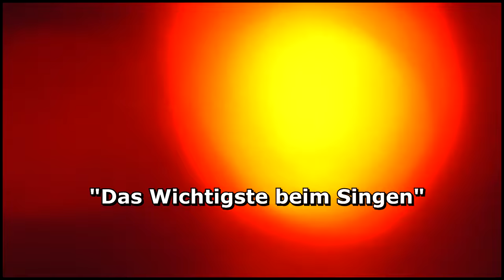"Das Wichtigste beim Singen" - Rotze (Official Music Video)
Genug ist genug!
♥♥♥Danke♥♥♥

Aus dem Internet geklauter Freebeat:
Delorean - BigBadBeats